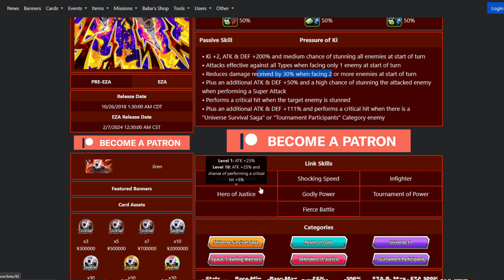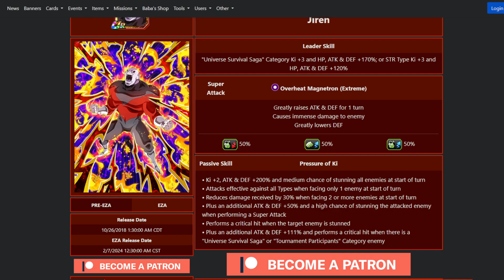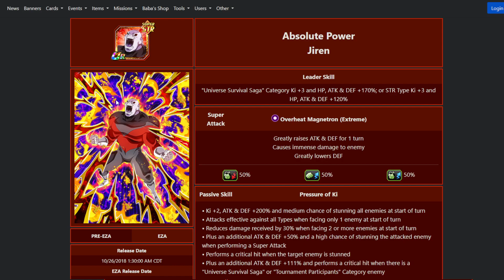IS HE BETTER THAN RADITZ!?! 100% MAX LINKS EZA STR JIREN SHOWCASE! (DBZ: Dokkan Battle)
Are you enjoying the Android celebration?

What do you think about The Droids?